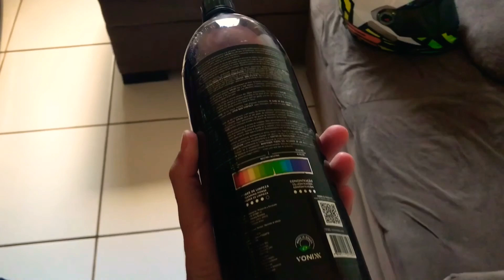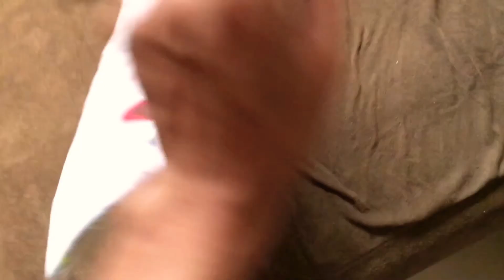FUI NA CASA DO DONO DA MT09 *vai rolar racha*